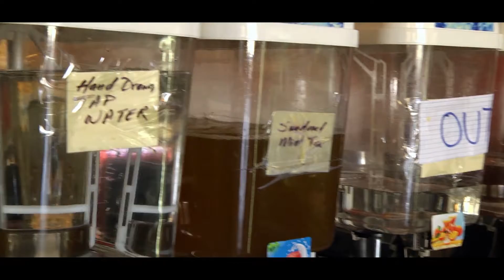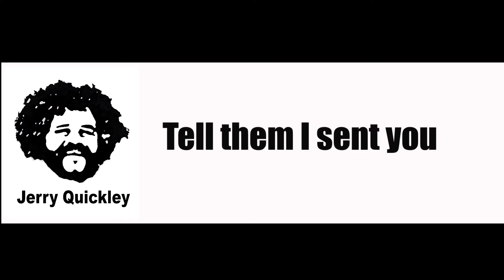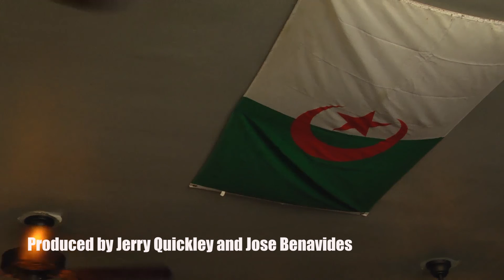Restaurant Chats (episode 1)